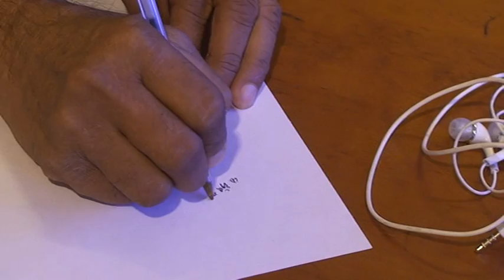Dystonia - Postop improvement after Pallidotomy surgery : Dr.Paresh K Doshi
Dystonia is a neurological condition wherein there is spasm of the muscles resulting in abnormal posturing and difficulty in carrying out daily activities. These patients benefit from Pallidotomy surgery done at Jaslok Hospital, Mumbai, as seen in this video.